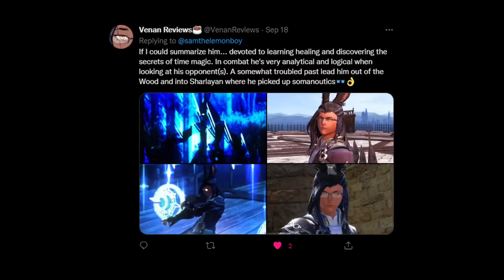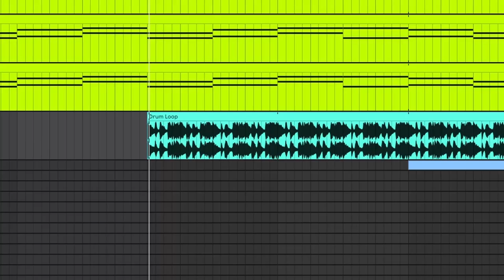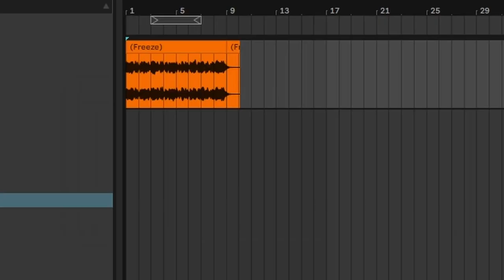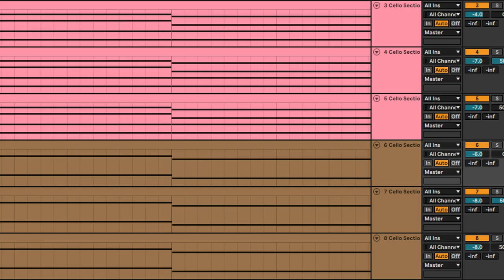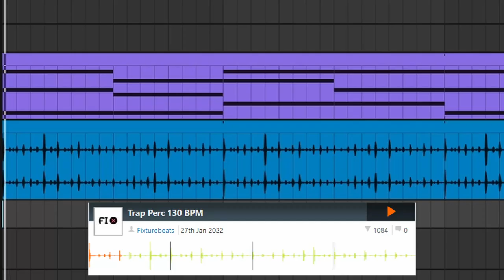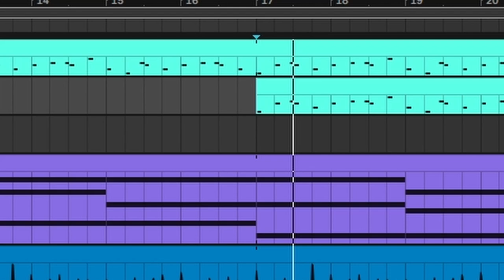How I Made A Theme For YOUR Warriors Of Light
Hello there, hope you enjoy the songs made in this video, and I apologies for being very inactive nearly everywhere, I've been burnt out, stressed, and overall overwhelmed with things that have been going around, so thank you so much for your patience, it means more than I can express.

Huge thank you to:
- Venan Reviews: